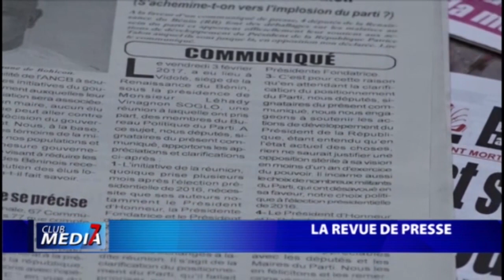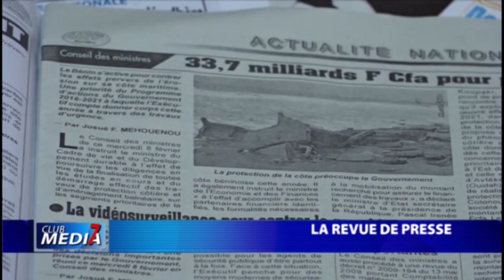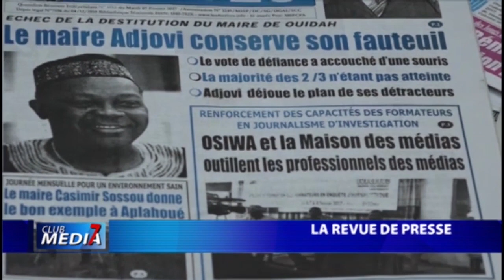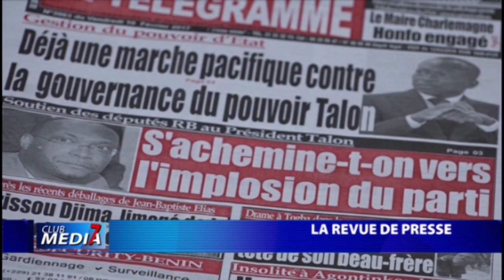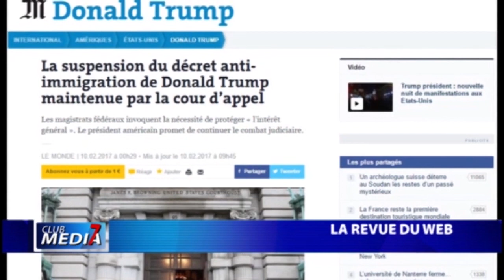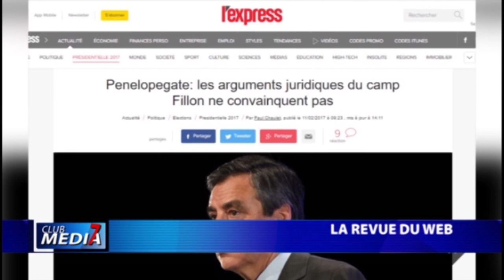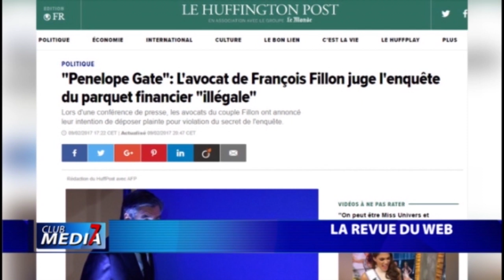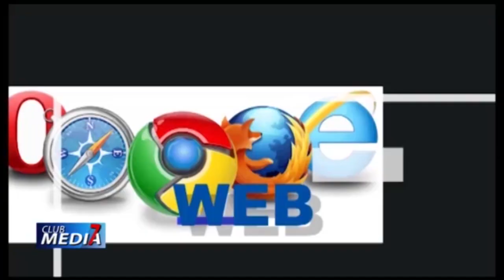Club média 7 du 12 février 2017